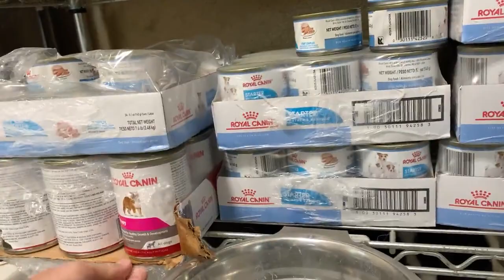Grown Up Hobbits + Pride & Prejudice Litters Live Stream | 11 Super Cute Corgi Puppies | LeMitri's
Join us for some corgi cuteness!